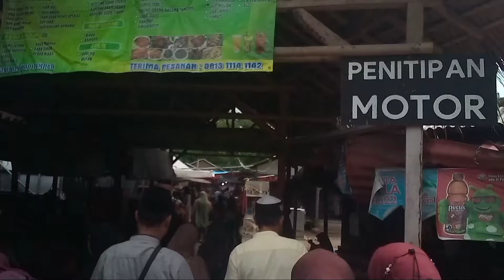Di Luar Nalar..!Bikin Heran para Peziarah Ombak Ga pernah Sampe ke Makam Pangeran Penjaga Laut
Di Luar Nalar..!Bikin Heran para peziarah
ombak ga pernah Sampe ke makam pangeran penjaga Laut

Tour Dan ziarah
wisata Religi
ziarah pangeran
ziarah Raden
Ziarah pangeran
ziarah wali
wisata laut
Ziarah makam keramat
wisata Pulo cangkir